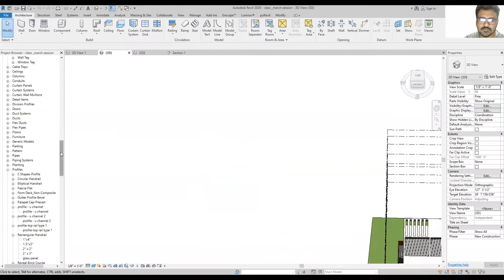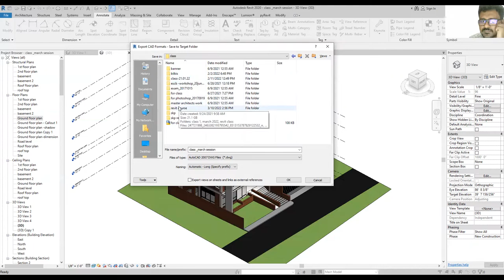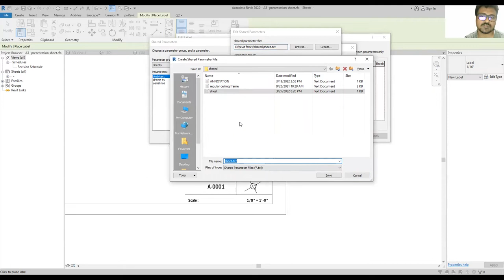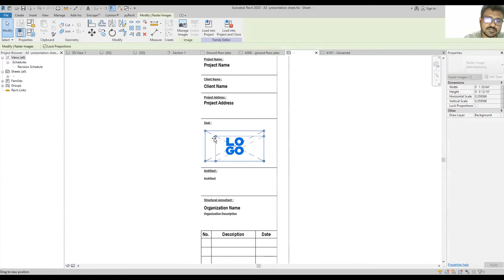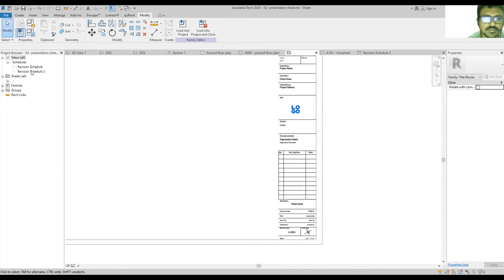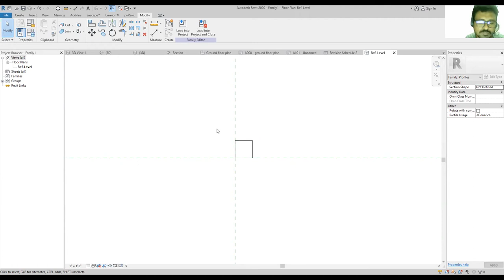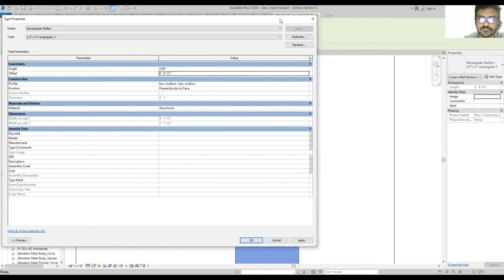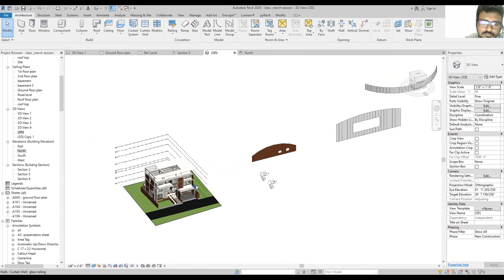Revit Architecture course - class - 9 (In Bangla)- page setup, shared parameter, lebel, text